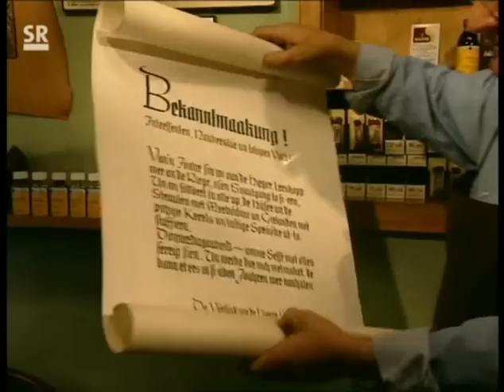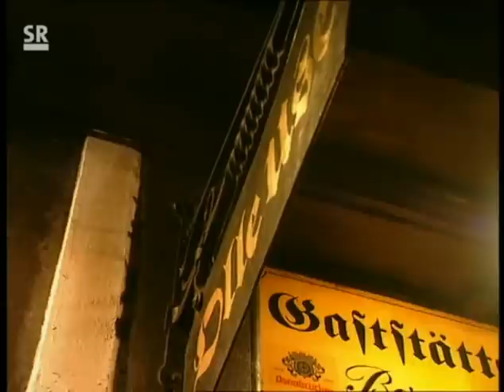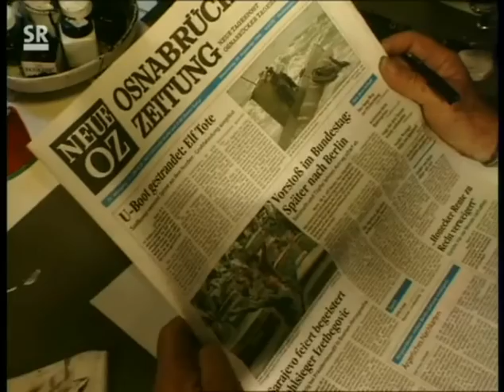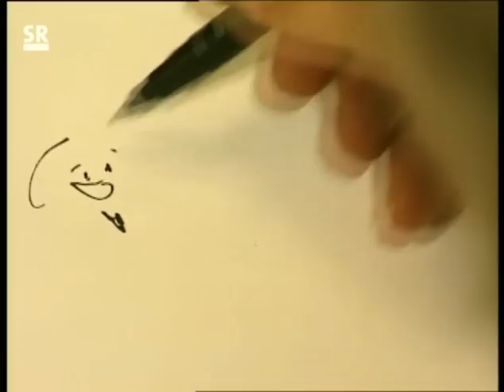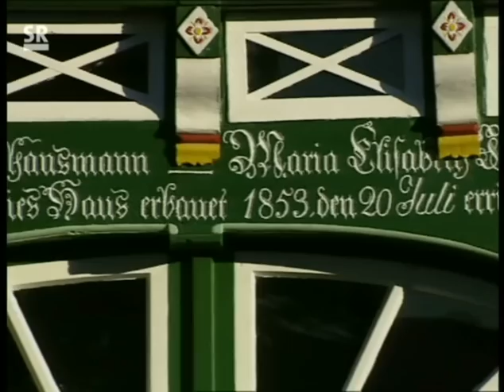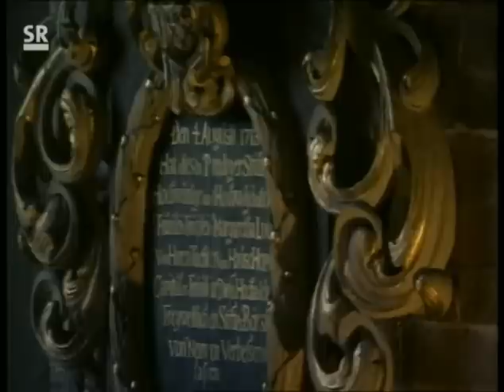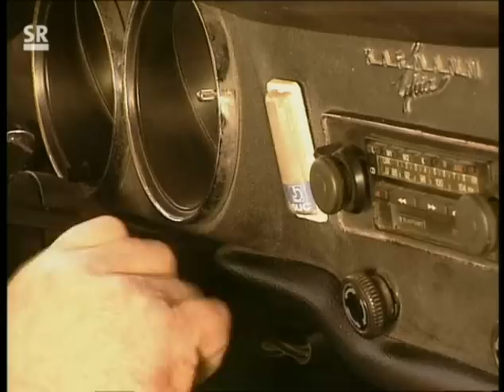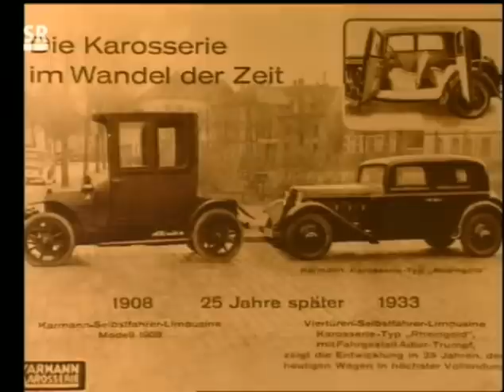Bilderbuch Deutschland - Osnabrück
Osnabrück ist die unbekannte Schöne im Südwest-Zipfel Niedersachsens. Von Karl dem Großen gegründet, im Zweiten Weltkrieg stark zerstört - eine Stadt, deren wechselhafte Geschichte die Atmosphäre prägt. Schmucke Fachwerkhäuser, elegante Renaissance-Fassaden und die prächtigen Burgen und Schlösser der Umgebung sind ein Stück lebendige Geschichte.

Als stur gelten die Osnabrücker, doch in Wahrheit sind sie bodenständig, die "Ackerbürger", die bis in diese Jahrhundert hinein auch als Städter noch Ackerland und Vieh vor den Stadttoren hatten. Die Osnabrücker sind norddeutsch bedächtig und gleichzeitig erfindungsreich: Hier entstand eine Delikatesse aus der profanen Steckrübe, der "Ramanken-Eintopf", von hier kam der legendäre Karmann Ghia, der eigenwillige Sportwagen der 60er Jahre, den sich Romy Schneider persönlich in Osnabrück abholte.

Der Film ist ein unterhaltsamer Streifzug durch die Stadt und ihr Umland, zu dem die Osnabrücker viel beigetragen hatten, mal auf Hochdeutsch, mal in ihrem typischen Platt. Der Wahl-Osnabrücker Fritz Wolf, bundesweit bekannt als Karikaturist aus "Stern" und "Brigitte", hat mit der Zeichenfeder eigens für diesen Film das Osnabrücker Lebensgefühl liebevoll-kristisch unter die Lupe genommen.